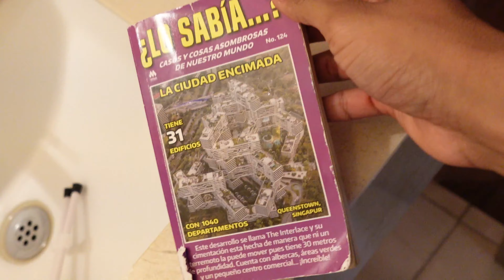INSTALAMOS UNA VALVULA DE DESCARGA DUAL DE WC EN 45 MINUTOS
Ingeees, en este cap, instalamos una válvula de descarga dual en tiempo limite.

boletos para la fecha en La Caja Popular, nuevo show, nervios.